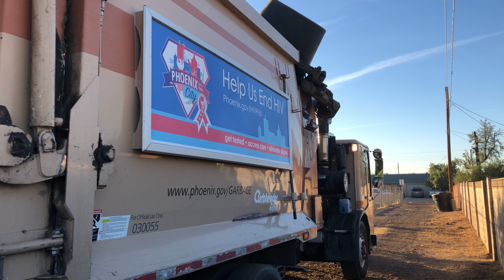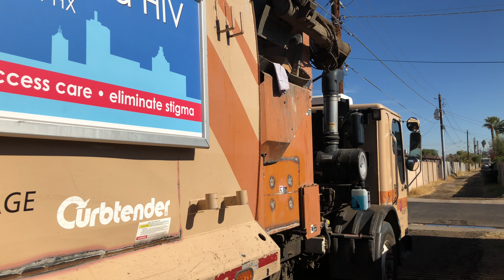City of Phoenix PW ⇨ Post Xmas Garbage 2017 [Curbtender ASL]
A 2010 city of Phoenix Condor Curbtender collects post Christmas 300s in a relatively heavy area for trash. Huge thank you to the awesome driver for making this possible!

For more information on "Slow Down to Get Around" PLEASE